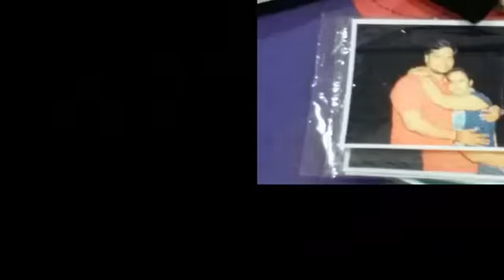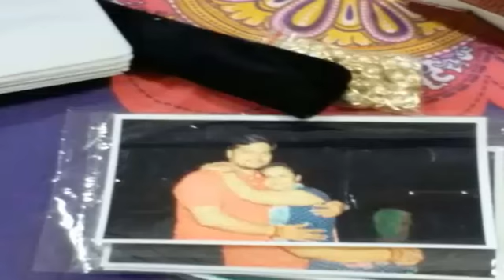मरने से पहले एक्ट्रेस अंजली के फ्लैट का ऐसा था हाल, मां ने कहा हुई है हत्या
On Tuesday, after the suicide of Bhojpuri actress Anjali Shrivastav, her mother Sheela Srivastava said on Tuesday that my daughter could not commit suicide. He is murdered and should be investigated. Mother arrived at Anjali's flat on Tuesday and saw that the gas in the kitchen had four eggs boiled on the stove. He told that Anjali egg was preparing to cook curry. The pizza was kept in the kitchen window nearby
 No suicide note was found during the search of Anjali's flat. Anjali's mother saw many diary and papers one by one, but there was no such thing as it seems that Anjali had suede.
- Anjali's mother said that if my daughter was cooking, then why would she suddenly be suaside? If he had to die then he would have cooked for whom.
- The police are currently investigating the case. A postmortem of Anjali's body was found on Monday, but the dead body could not be taken to Allahabad due to a false date of death certificate. Anjali's body will be sent to Allahabad along with the dead certificates made on Wednesday.||
भोजपुरी एक्ट्रेस अंजली श्रीवास्तव के सुसाइड के बाद मंगलवार को उसकी मां शीला श्रीवास्तव ने कहा कि मेरी बेटी आत्महत्या नहीं कर सकती। उसकी हत्या हुई है और इसकी जांच होनी चाहिए। अंजली के फ्लैट पर मंगलवार को मां पहुंची तो देखा कि किचन में गैस चूल्हे पर उबले हुए चार अंडे रखे थे। उन्होंने बताया कि अंजली अंडा करी बनाने की तैयारी में थी। पास ही म किचन की खिड़की पर पिज्जा रखा हुआ था
 अंजली के फ्लैट की तलाशी के दौरान कोई सुसाइड नोट नहीं मिला है। अंजली की मां ने कई डायरी और कागजात को एक-एक कर देखा, लेकिन कोई ऐसी बात नहीं मिली, जिसके यह लगे कि अंजली ने सुसाइड किया था।
- अंजली की मां ने कहा कि मेरी बेटी खाना बना रही थी तो अचानक सुसाइड क्यों करेगी। उसे मरना ही होता तो खाना किसके लिए बनाती।
- फिलहाल पुलिस मामले की जांच में जुटी है। सोमवार को अंजली के शव का पोस्टमॉर्टम हुआ, लेकिन गलत डेट से डेथ सर्टिफिकेट बन जाने के चलते शव को इलाहाबाद नहीं ले जाया जा सका। बुधवार को सुधार किए गए डेथ सर्टिफिकेट के साथ